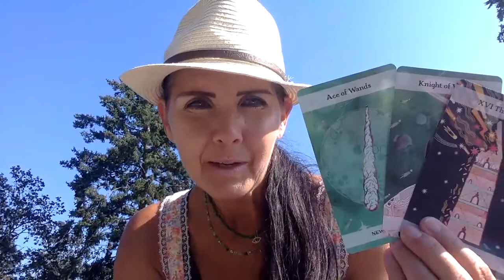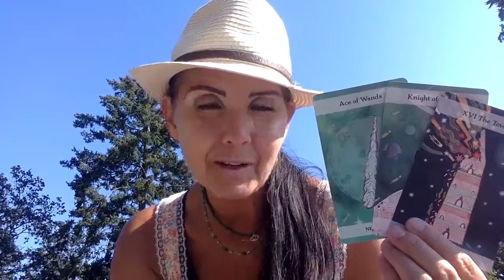E M A S ~ Part II ~ Adam Eve Project ~ Human Evolution 5D Re-Write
Human evolution, re-writing all aspects of our co-creative experiences through love, light, harmony of all that is sacred, always been sacred;
World Ascension Healing Classes, Intuitive Sessions, Healing Sessions, Ascension Books, Healing Systems, 5D human-socio-altruistic re-write

For the Additional Video Activation, Initiations of Sound, Light Language
Email with your proof of payment
** Personal, group healing sessions, classes, travelling healing sessions available, activations, sound healing, channelled message from your teams, higher selves, councils for light programs

* Anyone indicating they work with, approval of our works, do not have permission, discern - doppleganger and others seeking to profit from what is not their own -

NEW TRIBE OFFERING!
Private Sessions, sacred ceremony, activations for soulful living, 5D beauty, healing, alignment & vocational alignment for 5D grids, healing trauma & abuse,

Include, video, audio, activations, lesson topic, energies of clearing, healing, activation of new codes, and light remembrance, connection with teams and guides; Source, light, the ALL that IS.

* Small classes to allow for enough time for guidance, questions, team alignment, guides and celestial alignment, resolving, healing trauma's celebrating your soul, alchemy of dense energy and belief patterns;

TODAY's session;   There was so much energy moving through me so I truly hope this was not so fast and intense for those listening;

I am recalibrating right now to a new octave, so please be patient with my delivery, I am working with the masters to harmonize the wisdoms and frequencies -

This is very appreciated and loved for your generosity.

Reverence and value of all that is life.
  Faery Energy tracker - _ - Thank you Spirit!
Those that get a vibe jolt of the passionate truth of love, tune in!
Our email for now on private session information until our site is ready;

Living sovereignly within your own light, showing others how to connect, engage and maintain light, soul sense of self, Oneness within, is so key to health, wellness, and manifesting in higher vibrational realities; Share vibrantly on the 'must haves' on your holiday list for enlightenment and greater balance and wellbeing. Enjoy your epicentre of wellbeing!

Beyond what we have words for and quite mind-boggling at times;
Vibrational truth, love, sacred living, and 5D potentials, so that we can infuse the loving joy of becoming again and again and how this serves the ALL.
Releasing all limitations - the higher self becoming; living sacred in oneness.

A high vibe reminder of how profound and Divine you are - be grateful and thankful for you.
How does 5D look with the elegance of all being NEUTRAL in which we choose, we practice sovereignty to greater love, being It, bringing forth the miracles of this; and living as the flow of Gods, Source, spirit miracles of our new infusion of light to ALL that humanity is becoming
This affects the multi-D bodies, fields, cells, that require wholeness, loving acceptance, healing through forgiveness, compassion and unconditional love; how we are meant to bring loving 5D multi-dimensional wholeness to the varying systems, dysfunction, and imbalances requiring our healing and transmuting.